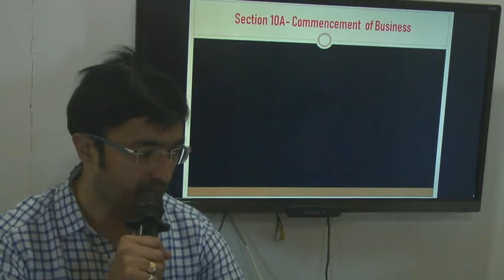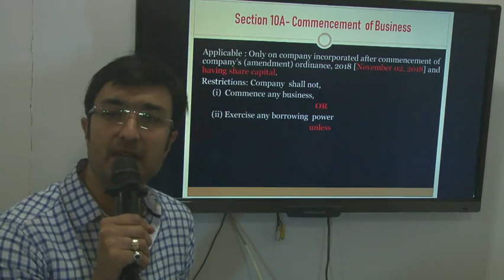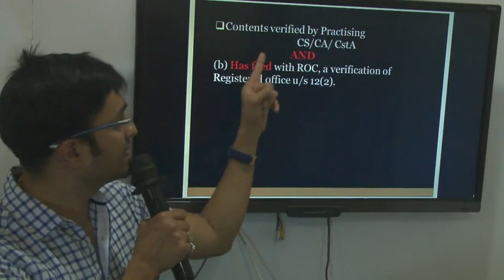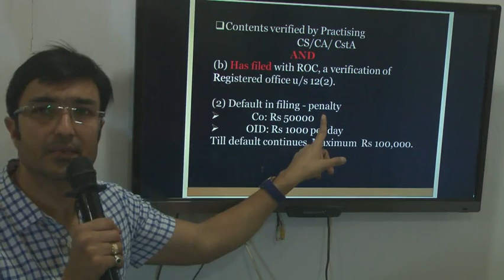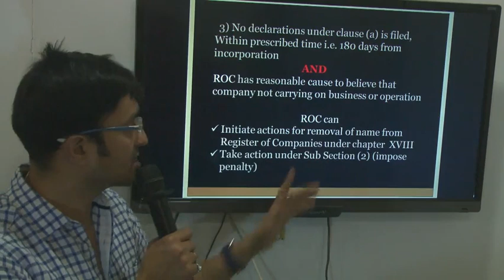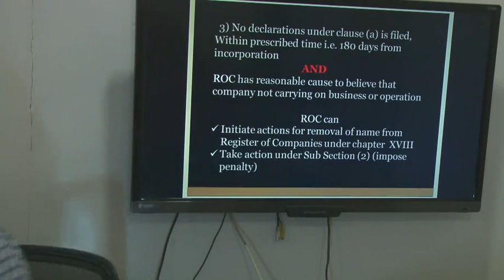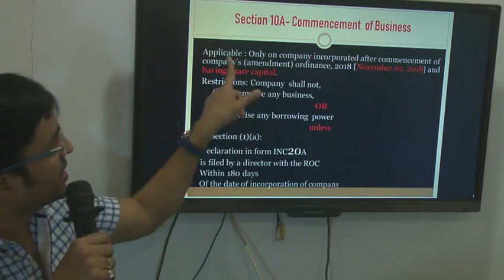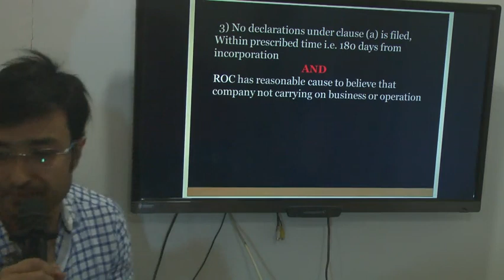Section 10A of Companies Act 2013 - Commencement of Business- introduced wef Nov 2, 2018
Important Amendment for June 2019 exam of CS Executive n Professional exam